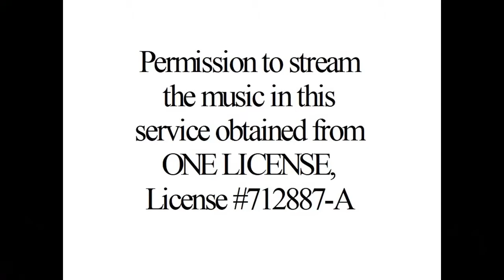12-24-2021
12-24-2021 Christmas Eve Worship Service with Children's Program